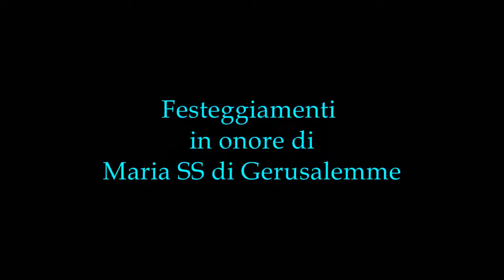Bellona 2019: Pirotecnica Pepe Luca e Figli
Bellona (CE): 23 aprile 2019
Festeggiamenti in onore di Maria SS di Gerusalemme
Spettacolo pirotecnico diurno curato dalla Ditta:
Pirotecnica Pepe Luca e Figli da Sala Consilina (SA)